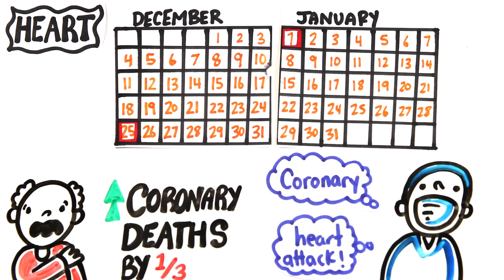This Is Why The Holidays Can Suck!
Trying to be cheery might make you dreary!

Created by: Mitchell Moffit and Gregory Brown
Written by: Rachel Salt & Greg Brown
Illustrated by: Max Simmons
Edited by: Sel Ghebrehiwot

ASAPSCIENCE INC.